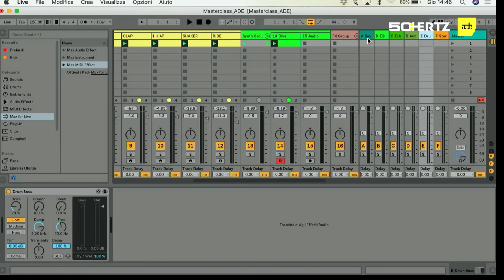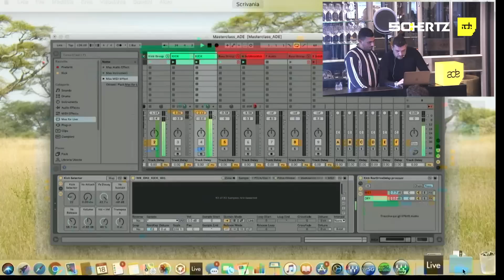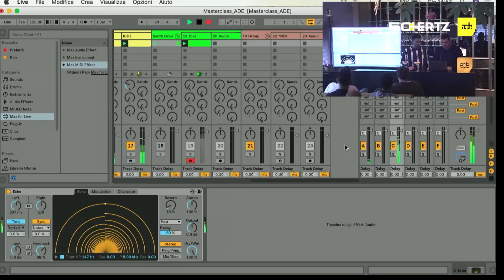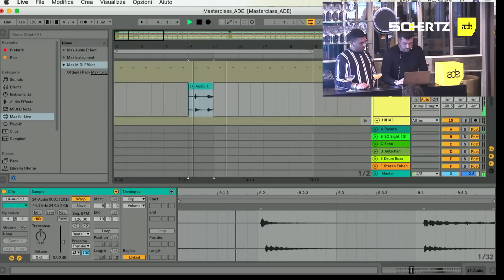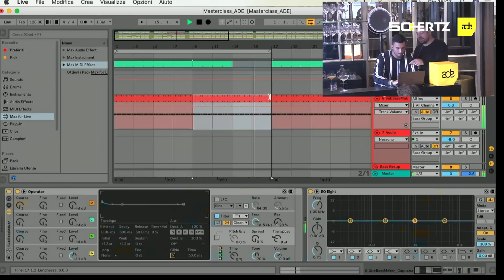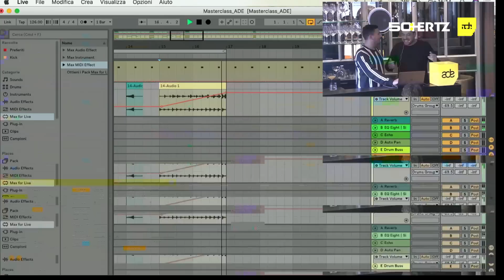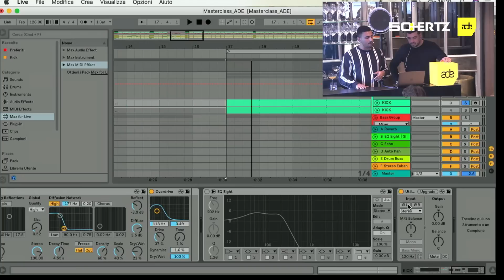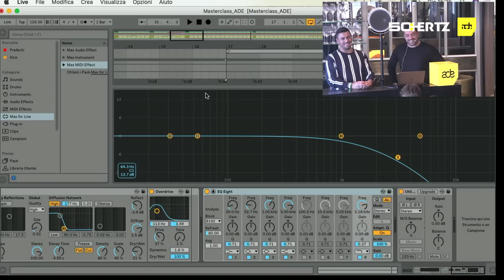50:HERTZ Masterclass Hotel ADE2018 Luigi Madonna and Robert Capuano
50:HERTZ Masterclass Hotel ADE 2018 - Luigi Madonna and Robert Capuano

Location:
Hotel Twenty Seven, Dam Square 21, Amsterdam

Powered by:
Hi-Fi Klubben